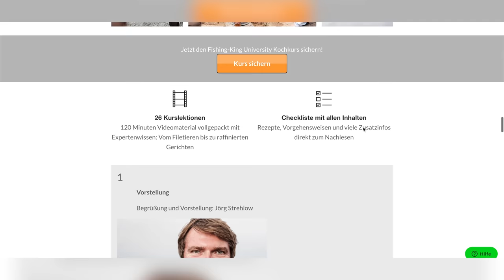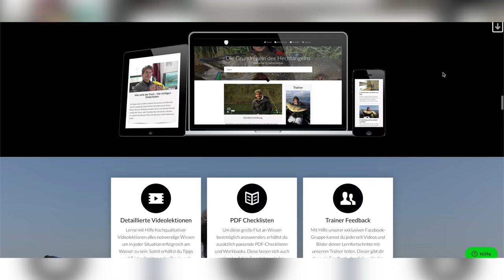KARPFEN & Brassen GRÄTENFREI & EINFACH zubereiten! Das REZEPT für WEIHNACHTEN! 🎅🌲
*Hier unsere Top 5 Weihnachtsgeschenk Ideen*:

🌲3. Hier gehts zu unserem neuen Gewässerwarte-Onlinekurs
🎉4. Hier kriegst du unser NEUES BUCH
👕5. Hier gehts zum Fishing-King Merchandise-Shop

Rezept Karpfen scharf gebraten:

- 2 Karpfenfilets
- Butterschmalz
- „Gute Butter“
- Weizenmehl
- Meersalz
- Spicyfish BBQ Gewürz
- Olivenöl

*Aufgepasst*

*SCHAU DIR AUCH UNSERE ANDEREN VIDEOS AN*